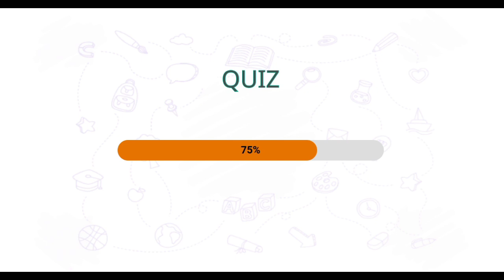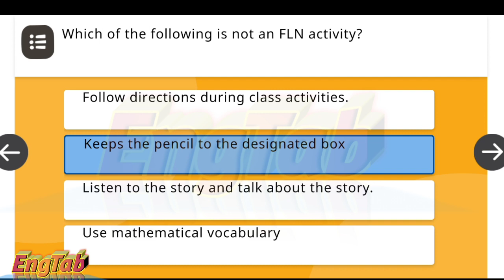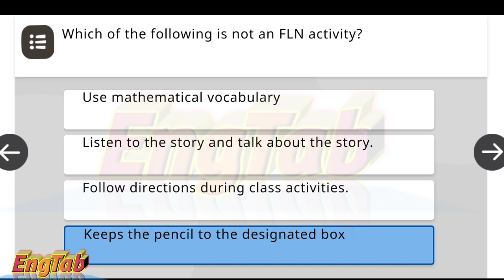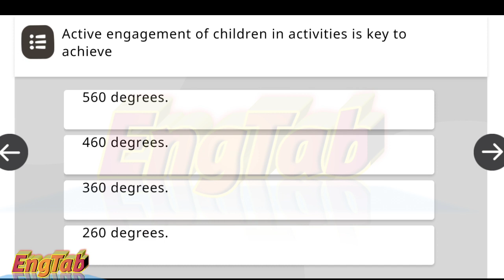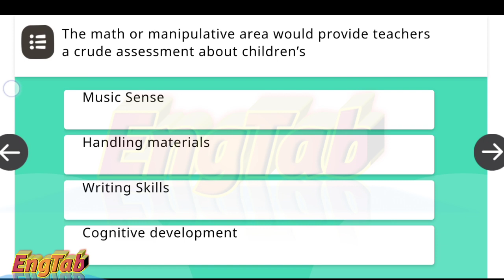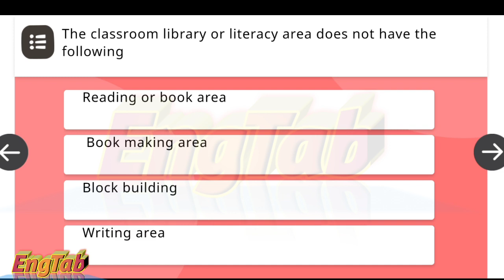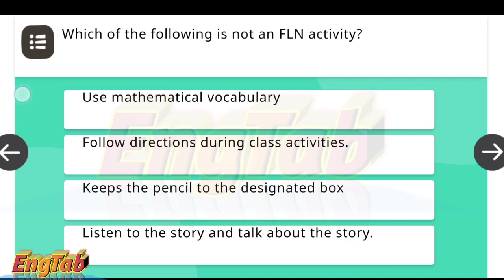Diksha New FLN Course 8 | Learning Assessment Diksha Quiz | Nishtha 3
Learning Assessment 20 20.